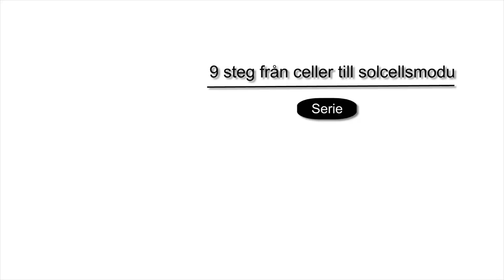Från solceller till solcellsmoduler - Tillverkningsprocess för svetsning | Maysun Solar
Hur tillverkas solcellsmoduler i Maysun Factory? Vi kommer att visa dig mer i detalj hur PV-moduler tillverkas.
Välkommen till Maysun Factory! Idag är det den andra tillverkningsprocessen: Svetsning.
Svetsningsprocessen används huvudsakligen för att bilda en krets genom att halva cells i serie med lödremsor. Bland dem är infraröd svetsning en viktig processteknik vid tillverkning av solcellsmoduler. Som beröringsfri svetsteknik har den fördelarna med utmärkt temperaturkontroll, snabb respons och stabil prestanda, samt stabil och pålitlig kvalitet och hög svetseffektivitet hos de svetsade strängprodukterna.

▼ Kontakta oss ▼
【Global】
Address: Room 503-504, Building10, Cross-border Town Business center, Hangzhou, Zhejiang, China

【Deutschland】
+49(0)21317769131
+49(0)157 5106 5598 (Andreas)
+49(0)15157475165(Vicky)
Address: Stresemannallee 4B, 41460 Neuss, Germany

【Italia】
Address: Via Salutati 7, Milano, Italia

【Polska】
Address: Ul Pandy 24,02-202 Warszawa, Poland

【France】
Bureau :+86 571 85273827 (Bureau)

【Nederland】
Address: Grevelingenhout 45,4311NL, Bruinisse, the Netherland

▼ Maysun Solars garanti ▼
Maysun Solar kan ge kunderna en 15-årig produktgaranti och en 25-årig prestandagaranti, så att de kan njuta av grön och ren energi.